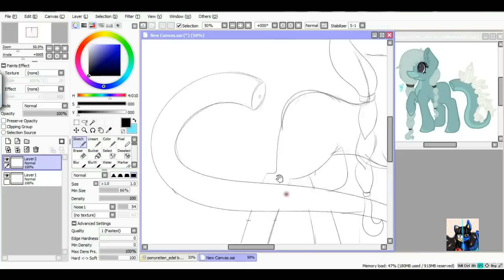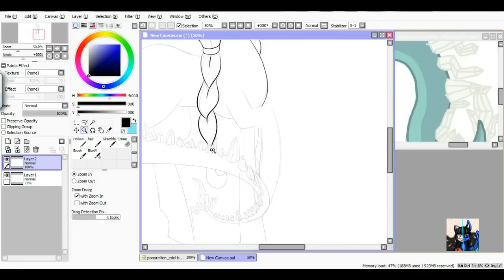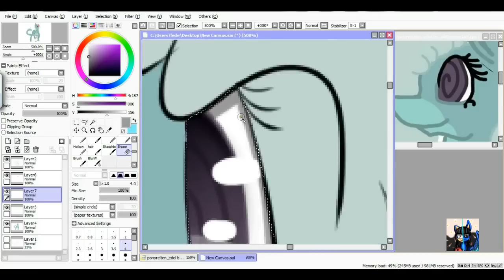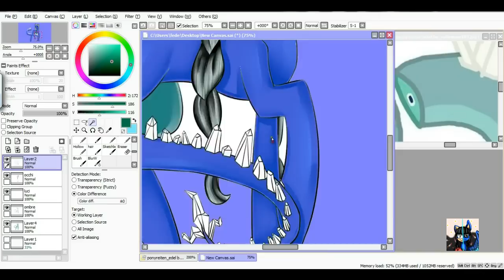(ML) Speedpaint: Art trade with SofiaMiau183